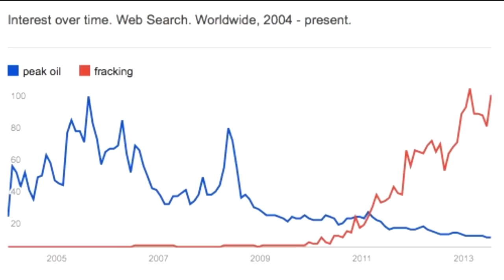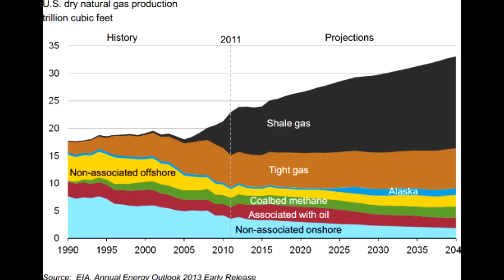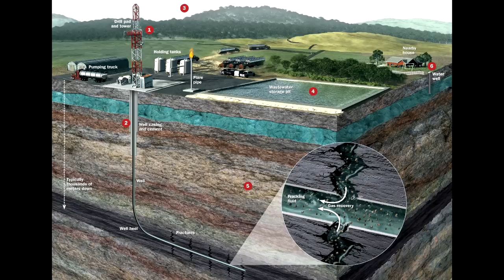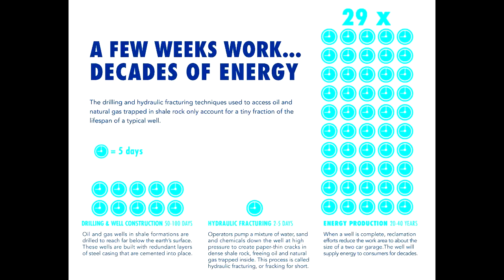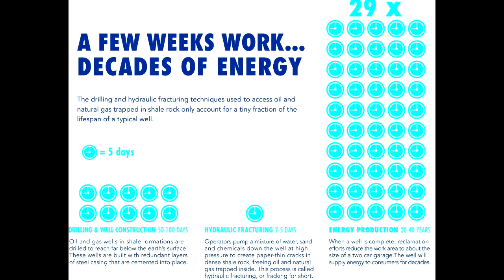U.S. Will Pass Saudi Arabia In Oil Production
Thanks to Fracking, U.S. Will Pass Saudi Arabia In Oil Production

Thanks to the success of U.S. oil companies engaged in hydraulic fracturing, or "fracking" — a process used to extract oil trapped in shale formations — the United States will soon pass Saudi Arabia as the world's largest oil producer. Both Saudi Arabia and the United States passed Russia for the top spot in recent years.

The Economist reported on February 15 that U.S. oil production reached a peak of 9.6 million barrels per day (bpd) in 1970, then declined to less than five million bpd in 2008. About that time, independent oil producers began adapting the new technologies of hydraulic fracturing ("fracking") and horizontal drilling (which had previously been used to tap natural gas found in shale) to reach shale oil.

Since fracking was introduced, U.S. oil production has risen to 7.4 million bpd and the U.S. Energy Information Administration (EIA) predicts that U.S. production will return to 1970 levels by 2019.